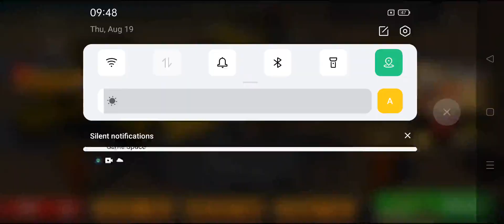Transporting haevy Excavator to City Constrection Site Long Trailer Truck Driving |G 4 GAME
If you enjoyed my video pleaseTransporting haevy Excavator to City Constrection Site  Long Trailer Truck Driving   |G 4 GAME